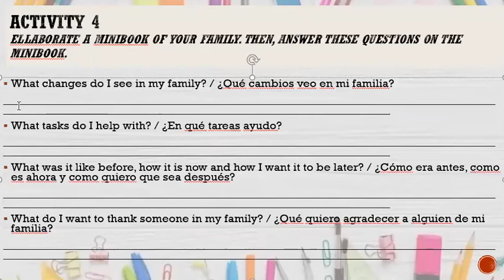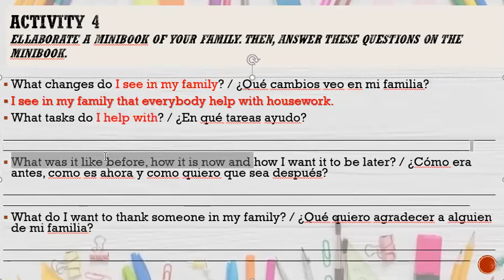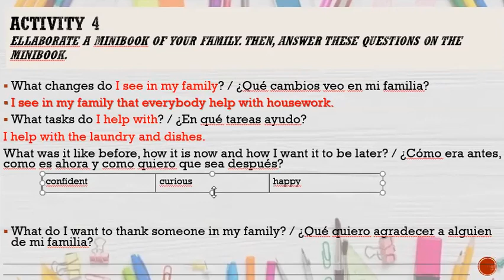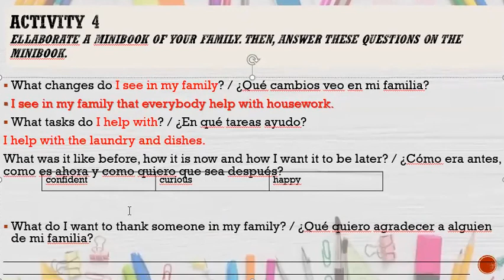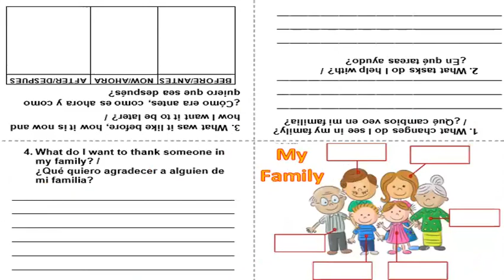SEMANA 4 - Coexistency - SUBNIVEL MEDIO